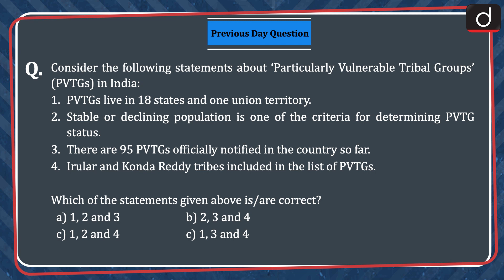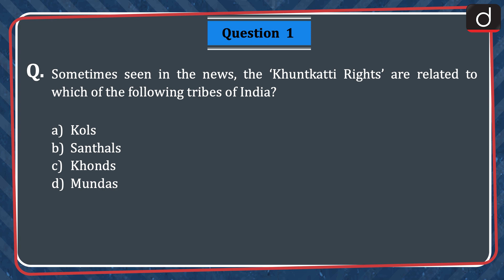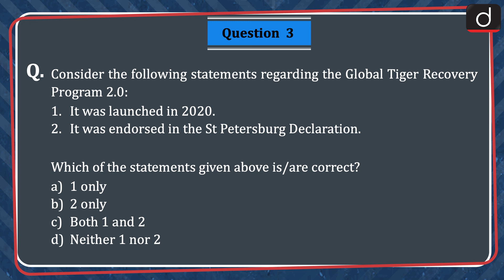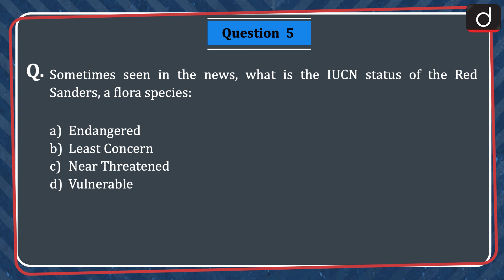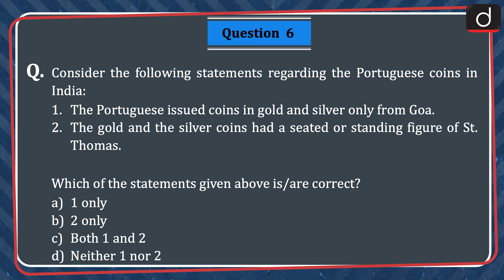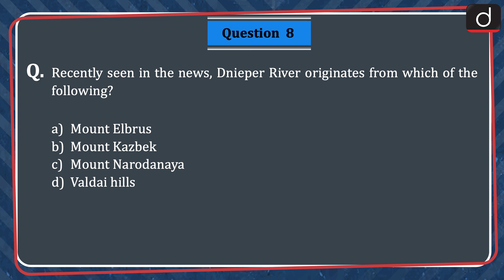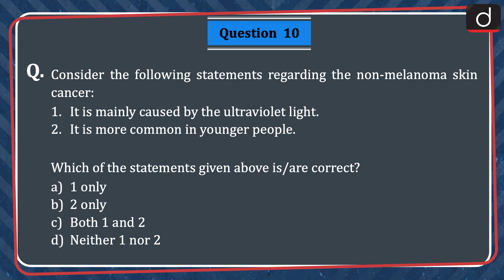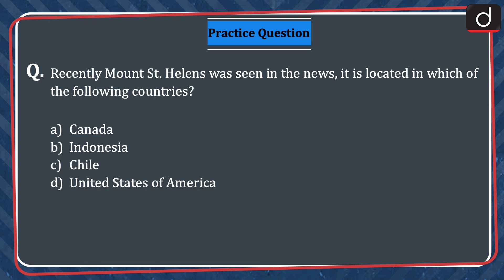Current Affairs MCQs – 15th Nov 2023 | UPSC Current Affairs | Drishti IAS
Dear Viewers,

Khuntkatti Rights, Arrow -3 Missile system, Global Tiger Recovery Program 2.0, Vampire Viruses, Red Sanders, Portuguese coins, Cyrtodactylus Vairengtensis, Dnieper River, AAINA Dashboard for Cities, non-melanoma skin cancer, Mount St. Helens